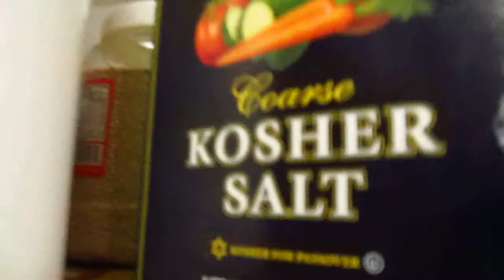Part 1: How to make Vietnamese "Ca Kho To" (Preparation)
June 2nd, 2013 at 13858